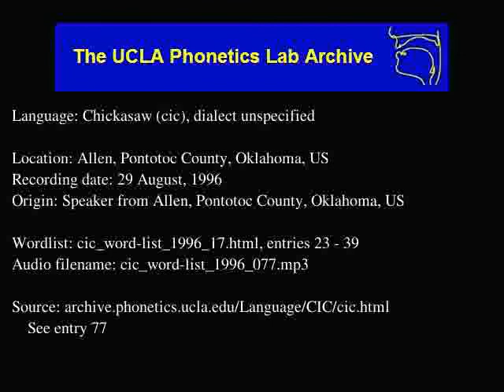Chickasaw audio: cic_word-list_1996_077